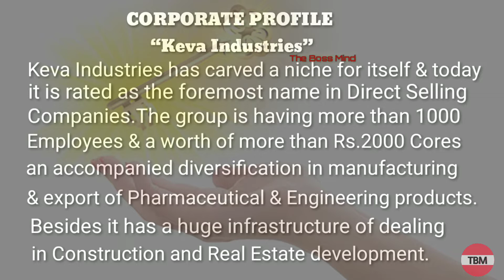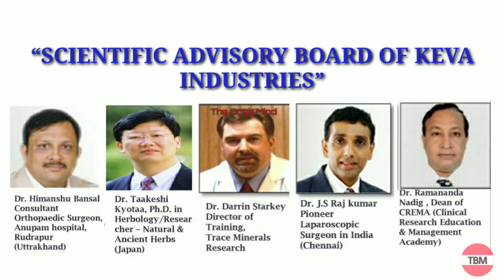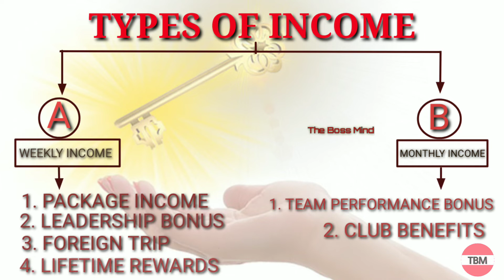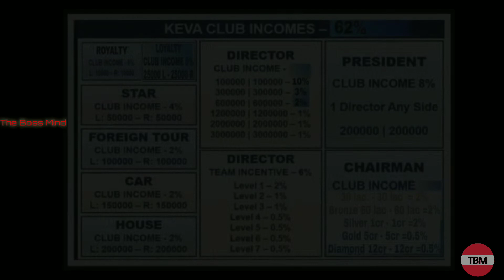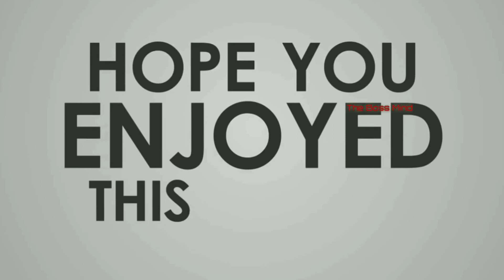What is Keva Industries? || 2020 About New Updates of keva industries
𝙒𝙝𝙖𝙩 𝙞𝙨 𝙆𝙚𝙫𝙖 𝙄𝙣𝙙𝙪𝙨𝙩𝙧𝙞𝙚𝙨? (𝙀𝙉𝙂𝙇𝙄𝙎𝙃)
𝙁𝙪𝙡𝙡 𝙙𝙚𝙩𝙖𝙞𝙡𝙨 𝙤𝙛 𝙆𝙚𝙫𝙖 𝙄𝙣𝙙𝙪𝙨𝙩𝙧𝙞𝙚𝙨 𝙖𝙣𝙙 𝙆𝙖𝙞𝙥𝙤 𝙈𝙪𝙡𝙩𝙞𝙘𝙖𝙧𝙚 𝙄𝙣𝙙𝙪𝙨𝙩𝙧𝙞𝙚𝙨.
𝙉𝙚𝙬 𝙐𝙥𝙙𝙖𝙩𝙚𝙨 𝙤𝙛 𝙆𝙚𝙫𝙖 𝙄𝙣𝙙𝙪𝙨𝙩𝙧𝙞𝙚𝙨 𝙖𝙡𝙡 𝙦𝙪𝙚𝙧𝙮 𝙨𝙤𝙡𝙫𝙚𝙙.

Fᴏʀ ᴍᴏʀᴇ ɪɴғᴏʀᴍᴀᴛɪᴏɴ & ǫᴜᴇʀʏ Cᴏɴᴛᴀᴄᴛ
０７００７０ ９２０７０
𝐅𝐚𝐜𝐞𝐛𝐨𝐨𝐤 𝐆𝐫𝐨𝐮𝐩 :- Risk Takers Cox We Are Entrepreneur

𝑻𝒉𝒂𝒏𝒌 𝒚𝒐𝒖 𝒇𝒐𝒓 𝒓𝒆𝒂𝒅𝒊𝒏𝒈 𝒔𝒐 𝒇𝒂𝒓, 𝒘𝒆 𝒂𝒊𝒎 𝒇𝒐𝒓 𝒂 𝒈𝒐𝒐𝒅 𝒉𝒆𝒂𝒍𝒕𝒉 & 𝒘𝒆𝒂𝒍𝒕𝒉, 𝒔𝒐 𝒊 𝒉𝒐𝒑𝒆 𝒚𝒐𝒖 𝒘𝒊𝒍𝒍 𝒂𝒍𝒍 𝒋𝒐𝒊𝒏 𝒖𝒔 𝒇𝒐𝒓 𝒂 𝒃𝒆𝒕𝒕𝒆𝒓 & 𝒔𝒖𝒄𝒄𝒆𝒔𝒔𝒇𝒖𝒍 𝒇𝒖𝒕𝒖𝒓𝒆.  𝑨 𝒃𝒆𝒂𝒖𝒕𝒊𝒇𝒖𝒍 𝒕𝒉𝒐𝒖𝒈𝒉𝒕 𝒔𝒂𝒚𝒔 “ 𝑨 𝑮𝒐𝒐𝒅 𝑳𝒊𝒔𝒕𝒆𝒏𝒆𝒓 & 𝑳𝒆𝒂𝒓𝒏𝒆𝒓 𝒊𝒔 𝒂𝒍𝒘𝒂𝒚𝒔 𝒂 𝑮𝒐𝒐𝒅 𝑴𝒐𝒕𝒊𝒗𝒂𝒕𝒐𝒓 & 𝑳𝒆𝒂𝒅𝒆𝒓.”  𝑺𝒐 𝒊 𝒉𝒐𝒑𝒆 𝒚𝒐𝒖 𝒘𝒊𝒍𝒍 𝒂𝒍𝒔𝒐 𝒋𝒐𝒊𝒏 𝒊𝒏 𝒕𝒉𝒊𝒔 𝑮𝒐𝒂𝒍.
 𝑾𝒊𝒔𝒉 𝒚𝒐𝒖 𝒂𝒍𝒍 𝒂 𝒈𝒓𝒆𝒂𝒕 𝒕𝒊𝒎𝒆 𝒇𝒓𝒐𝒎 𝑻𝒉𝒆 𝑩𝒐𝒔𝒔 𝑴𝒊𝒏𝒅.
(𝑽𝒊𝒅𝒊𝒔𝒉𝒂 𝑹𝒐𝒚)

𝔻𝕠𝕟'𝕥 𝔽𝕠𝕣𝕘𝕖𝕥 𝕥𝕠 𝕊𝕦𝕓𝕤𝕔𝕣𝕚𝕓𝕖 𝕋𝕙𝕖 ℂ𝕙𝕒𝕟𝕟𝕖𝕝 & 𝕊𝕙𝕒𝕣𝕖 𝕥𝕙𝕖 𝕀𝕟𝕗𝕠𝕣𝕞𝕒𝕥𝕚𝕠𝕟𝕒𝕝 𝕍𝕚𝕕𝕖𝕠 𝕗𝕠𝕣𝕨𝕒𝕣𝕕, 𝕚𝕥 𝕨𝕚𝕝𝕝 𝕓𝕖 𝕞𝕪 𝕣𝕖𝕨𝕒𝕣𝕕 𝕗𝕠𝕣 𝕞𝕪 𝕙𝕒𝕣𝕕 𝕨𝕠𝕣𝕜 & 𝕢𝕦𝕒𝕝𝕚𝕥𝕪 𝕥𝕚𝕞𝕖 𝕚 𝕙𝕒𝕧𝕖 𝕤𝕡𝕖𝕟𝕕, 𝕒𝕝𝕤𝕠 𝕚𝕥 𝕖𝕟𝕔𝕠𝕦𝕣𝕒𝕘𝕖 𝕞𝕖 𝕥𝕠 𝕞𝕒𝕜𝕖 𝕞𝕠𝕣𝕖 𝕚𝕟𝕗𝕠𝕣𝕞𝕒𝕥𝕚𝕧𝕖 𝕧𝕚𝕕𝕖𝕠𝕤 𝕗𝕠𝕣 𝕪𝕠𝕦 𝕒𝕝𝕝 & 𝕤𝕡𝕖𝕔𝕚𝕒𝕝𝕝𝕪 𝕕𝕠 𝕘𝕚𝕧𝕖 𝕪𝕠𝕦𝕣 𝕧𝕒𝕝𝕦𝕒𝕓𝕝𝕖 𝕔𝕠𝕞𝕞𝕖𝕟𝕥𝕤 💬𝕠𝕣 𝕤𝕦𝕘𝕘𝕖𝕤𝕥𝕚𝕠𝕟𝕤 , 𝕃𝕠𝕠𝕜𝕚𝕟𝕘 𝕗𝕠𝕣𝕨𝕒𝕣𝕕 𝕥𝕠 𝕤𝕖𝕖 👀𝕪𝕠𝕦𝕣 𝕝𝕠𝕧𝕖𝕝𝕪 𝕔𝕠𝕞𝕞𝕖𝕟𝕥𝕤 𝕥𝕠 𝕚𝕟𝕥𝕖𝕣𝕒𝕔𝕥 𝕨𝕚𝕥𝕙. ☺